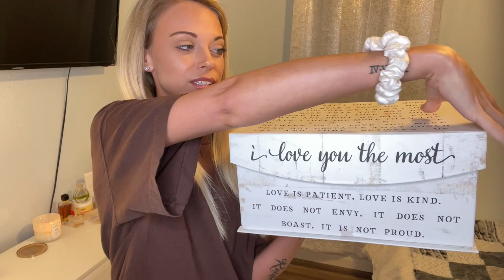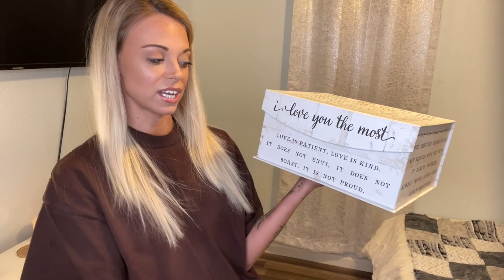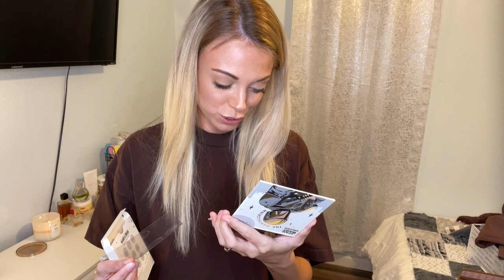SKIMS HAUL AND MORE | Birthday and Christmas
Hi guys! I hope you enjoy todays video!

My measurements: 5'3, 34 B, 26 waist, 33 hips

DETAILS:
SKIMS
COZY COLLECTION SIZE XXS/XS COLOR GARNET
Cropped Zip
Leggings
VELOUR JOGGERS COLOR Sienna size XXS
GLISSENETTE SIZE XS COLOR SIENNA AND JASPER
String thong
Bralette
BOYSHORT UNDERWEAR SIZE XS COLOR SET POPPY
FITS EVERYBODY COLLECTION
Scoop bra in size SMALL colors Fire and Teal
Thong size XS colors FIRE and TEAL
Cotton string thong size XXS color CAMEL
WAFFLE COLLECTION size XS in colors CREAM and GARNET
Track Pants
Zip up hoodie
BOYFRIEND COLLECTION colors CLAY and COCOA
T-shirt in sizes XXS and XS
Boxers in size XXS
LULULEMON
Scuba Joggers heathered core light grey size 4
Align leggings 28 inch size 2 in color Everglade Green
Hotty Hot shorts 4 inch size 4 logo print